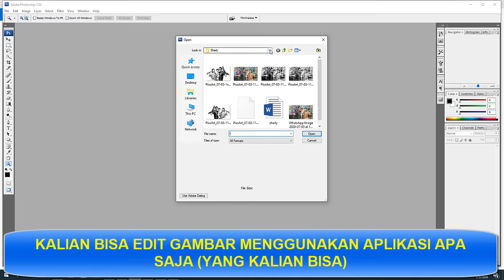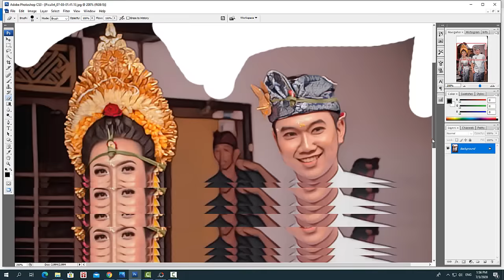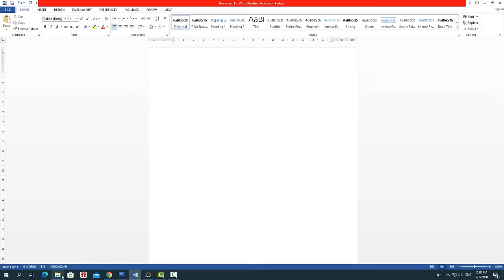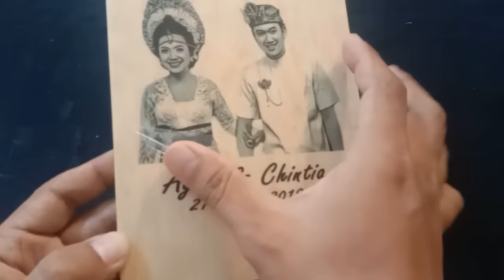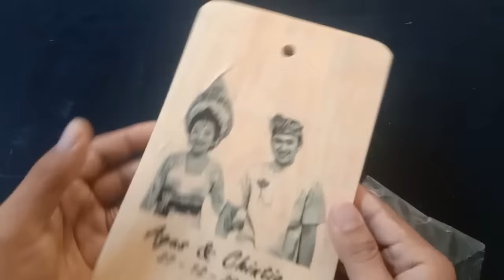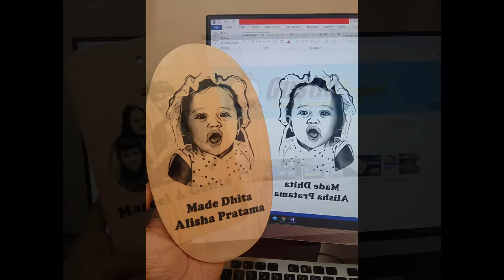Cara Transfer Foto Ke Kayu Dengan Pembungkus Nasi | Transfer a Photo to Wood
Untuk transfer gambar yang berwarna dan lebih besar bisa cek di video ini :

Di tutorial ini saya akan membahas tentang cara transfer sebuah foto ke kayu dengan menggunakan kertas pembungkus nasi, dengan cara yang mudah dan simple, kalian bisa mencobanya dirumah untuk hiasan dikamar kalian maupun digunakan sebagai hadiah untuk seseorang..
Simak videonya sampai habis, agar kalian tidak bingung dalam proses pembuatannya..
Alat dan Bahan yang dibutuhkan yaitu :
- Kapi Plastik
- Cutter
- Amplas
- Lem Fox Putih
- Pembungkus Nasi
- Printer
- Penggaris